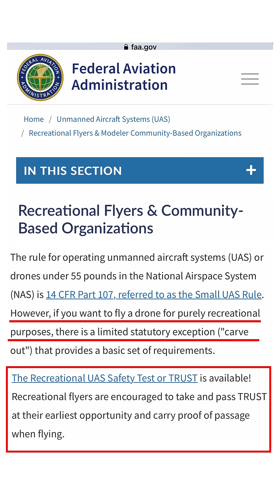The FREE Drone Certification No One’s Talking About (TRUST)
If you fly drones just for fun, you don’t need a Part 107, but you do need to pass the FAA’s Recreational UAS Safety Test (TRUST) to fly legally.

It’s free, takes less than 20 minutes, and has no age requirement.

The best part is you can retake any question until you get it right.

✅ Covers your 🍑 in case of FAA or law enforcement issues

✅ Required for recreational flying under 55 lbs

✅ Valid forever

✅ Easier than your driver’s test

This isn’t a replacement for Part 107 or LAANC, but it’s the bare minimum every drone pilot should have.

Save and share this with your drone friends who haven’t done this yet!